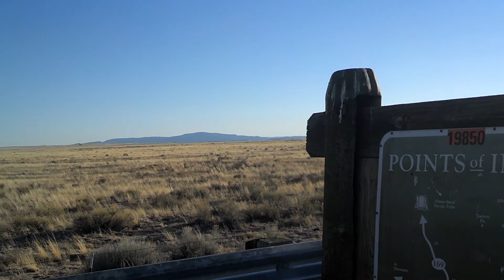VLA Socorro nm.